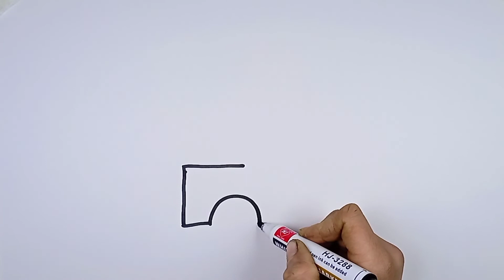Bolalar uchun Yuk mashinasi rasm chizish/Drawing Farm Car for children/Рисование для детей